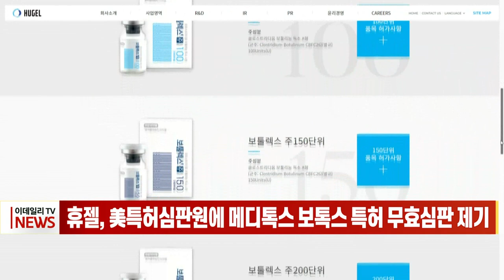휴젤, 美특허심판원에 메디톡스 보톡스 특허 무효심판 제기 (20230303)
휴젤이 미국 특허심판원에 메디톡스의 보톡스 특허 무효심판을 제기했습니다.

휴젤은 메디톡스가 지난해 5월 미국에 등록한 '보툴리눔 독소 함유 용액으로부터 보툴리눔 독소를 분리하는 방법'에 대한 특허가 무효라며 미국 특허심판원(PTAB)에 지난달 21일 무효 심판을 제기했습니다.

휴젤은 해당 특허는 일반적인 제조 기술이며 이를 특허로 등록한 건 후발 기업의 시장 진입을 막을 수 있다는 취지에서 심판을 제기했다고 전했습니다.

한편 휴젤과 메디톡스는 미국 국제무역위원회(ITC)에서 보툴리눔 톡신 관련 소송을 진행 중입니다. 앞서 메디톡스는 지난해 3월 휴젤을 상대로 균주와 제조공정 도용이 의심된다며 ITC에 제소한 바 있습니다.